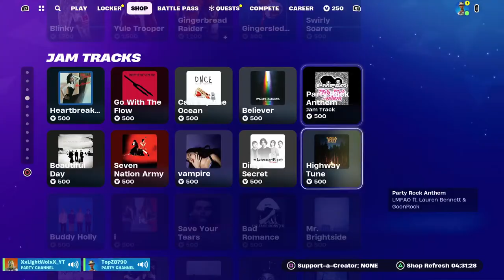Fortnite Live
Gamer